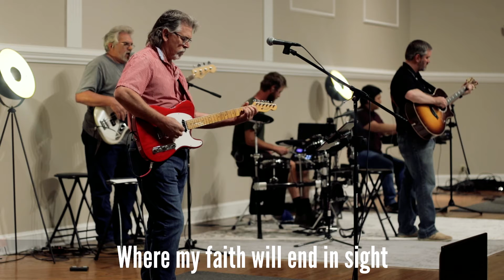5/10/2020 Online Service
New Life Baptist Fellowship Online Service